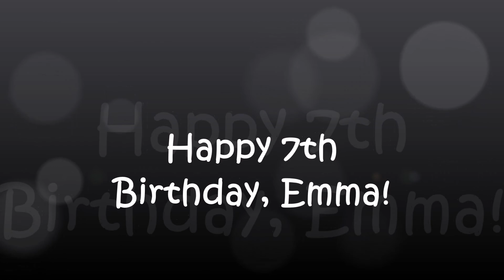Birthday Pic Montage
My niece turned 7 this year and this is just a little something I put together for her, somewhat documenting the past seven years since she graced us with her presence...HAPPY BIRTHDAY, EMMA!

Song: LIVE WHILE WE'RE YOUNG
Sung By: ONE DIRECTION